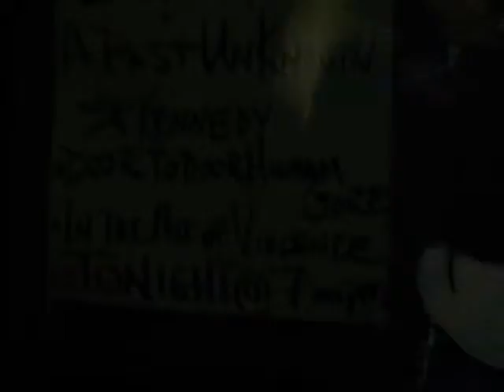In The Act Of Violence Live In Brantford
Arriving In Brantford
In The Act Of Onesie
Chemical Facelift
Godbreaker
In The Act Of 30 Cheeseburgers